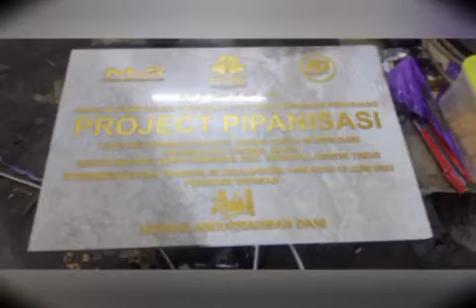UCAPAN TERIMA KASIH PERAN PIPANISASI LOMBOK